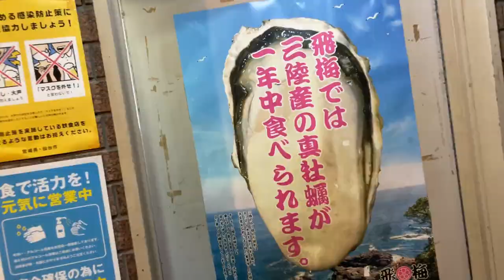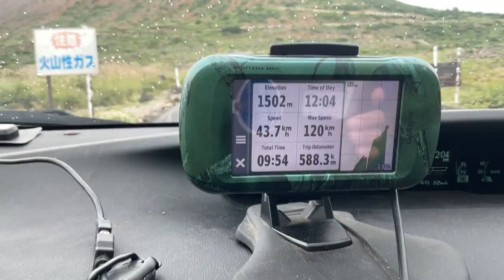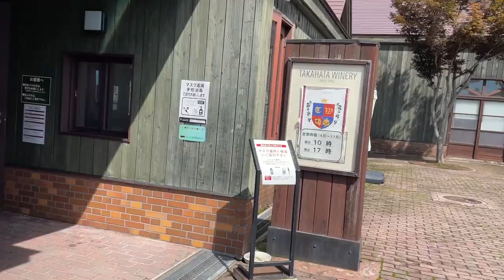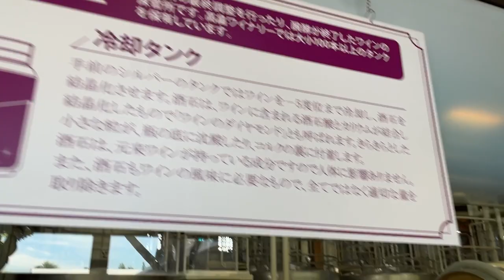Yumeneko world foods #110 Summer trip 2022 Fukushima, Yamagata and Tohoku area 夢ねこ夏の東北旅行 2022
Yumeneko’s summer trip to Fukushima, Yamagata and Tohoku area in Japan,
Experienced Takahata winery, Oysters, seafood BBQ, local ramen noodle and so on.
with ryokan's video game and beautiful Jododaira scenery at Iwaki, Sendai, Akayu
２０２２夏の東北旅行です。いわき、仙台、赤湯、会津、佐野などでいろいろと食べてきました。